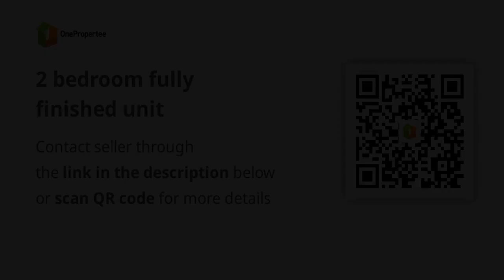2 bedroom fully finished unit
2 bedroom fully finished unit
House Type: Townhouse
Number of Bedrooms: 2
Number of Bathrooms: 1
Floor Area in sqm: 44 sqm.